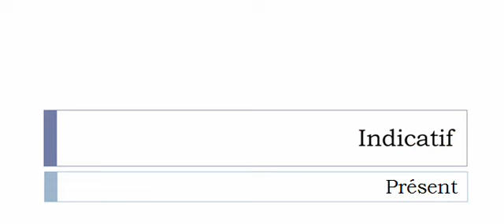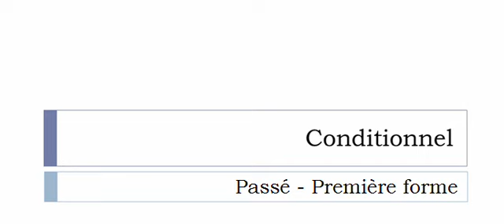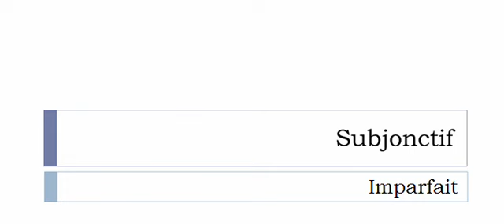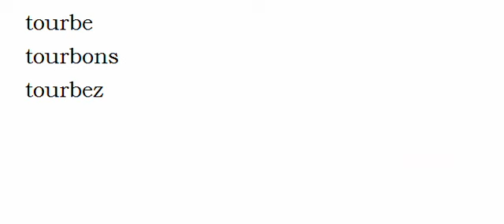Conjugaison visuelle # Verbe = Tourber =